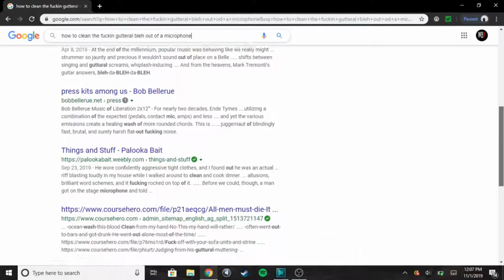MegaMan X Pt. 3 - Been Drinkin' Again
Wicked Haven is:
Brian Hare
Stephen Owens
Corey Yates